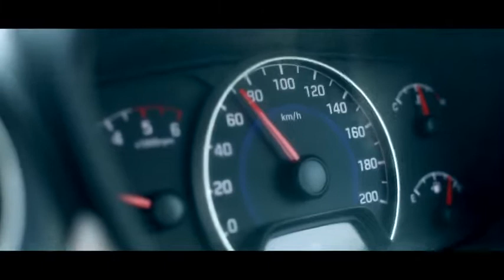Hyundai RoadChasers The Indian East Coast